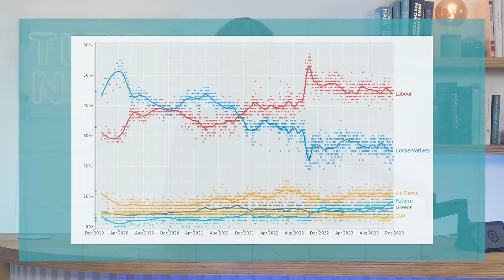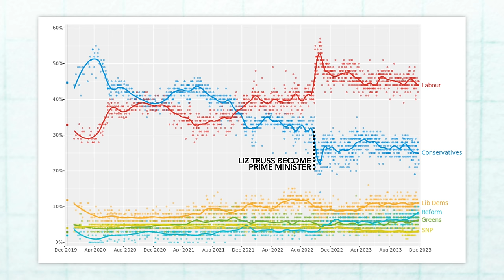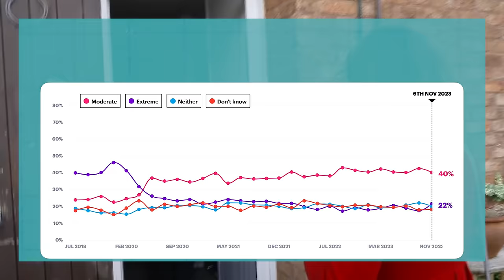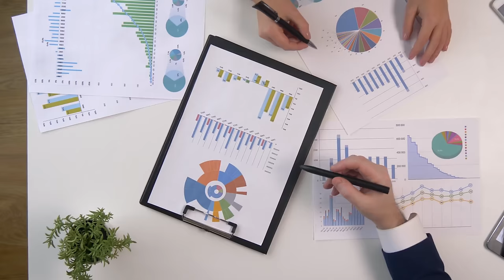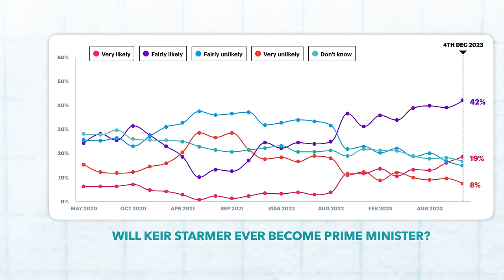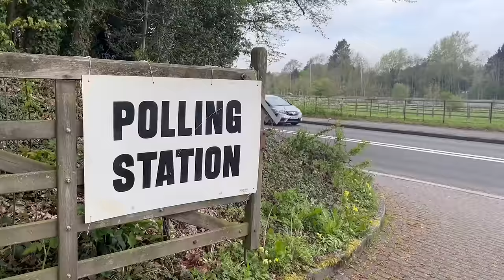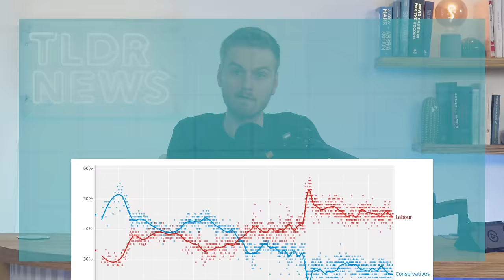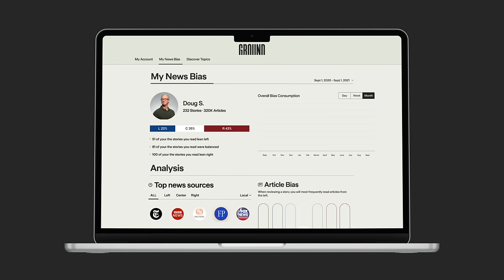Unliked and Barely Trusted: How Is Starmer Ahead?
Despite Labour leading in polls, Starmer's personal ratings are mediocre, with more perceiving him negatively. This video explores the apparent paradox, delving into Labour's polling and Starmer's personal ratings.